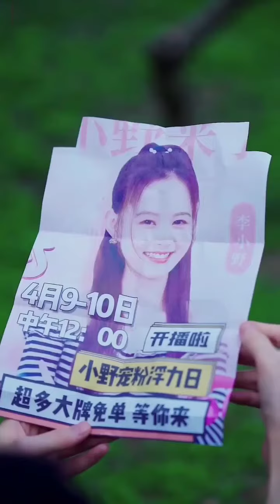Mejores Street Fashion Tik Tok/Douyin china Tik Tok Video.....